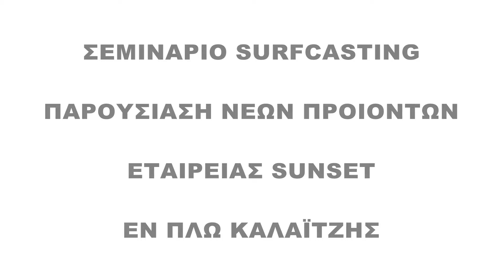Σεμινάριο Boat & Fishing Show: SurfCasting με Sunset - ΕΝ ΠΛΩ ΚΑΛΑΪΤΖΗ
Στην έκθεση Boat & Fishing Show - Έκθεση Ψάρεμα Σκάφος 27-29 Μαρτίου 2015, πραγματοποιήθηκε ένα πλούσιο πρόγραμμα σεμιναρίων & εκδηλώσεων στις ειδικά διαμορφωμένες αίθουσες του σύγχρονου εκθεσιακού κέντρου Helexpo στο Μαρούσι.

Στο συγκεκριμένο βίντεο θα παρακολουθήσετε στιγμιότυπα από τη παρουσίαση των νέων προϊόντων Sunset και συμβουλές για την βέλτιστη χρησιμοποίησή τους. Ο Χρήστος Καλαϊτζής από την εταιρεία ΕΝ ΠΛΩ, υποδέχεται τον εμπορικό διευθυντή της SERT και δημιουργό των Sunset, Nicola Minvielle, καθώς και τον Γάλλο παγκόσμιο πρωταθλητή στη τεχνική surfcasting, Jonathan Selleslagh.

Η εταιρία ΕΝ ΠΛΩ Καλαϊτζή για δεύτερη συνεχόμενη χρονιά συμμετέχει αποκλειστικά και μόνο στην έκθεση Boat & Fishing Show - Έκθεση Ψάρεμα Σκάφος με όλη τη νέα γκάμα ειδών αλιείας, στον σύγχρονο εκθεσιακό χώρο HELEXPO στο Μαρούσι.
Στο τεράστιο κεντρικό περίπτερο Β3 & Γ5 παρουσίασαν προϊόντα ειδών αλιείας από τις εταιρείες CORMORAN - BANAX - SUNSET - SERT - SAKURA - GARBOLINO - VEGA - RELIX - POWERLINE - MARUFUJI - BLUE MARLIN - DRAGON - XPOWER.

Boat & Fishing Show μαζί με την έκθεση Θαλάσσιος Τουρισμός - Sea & Tourism Expo, η μεγαλύτερη γιορτή της θάλασσας!